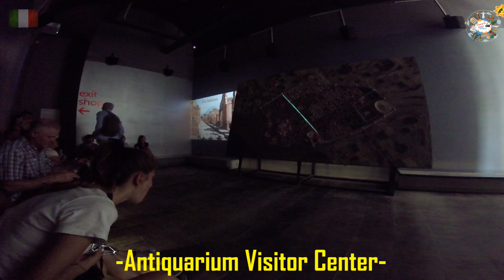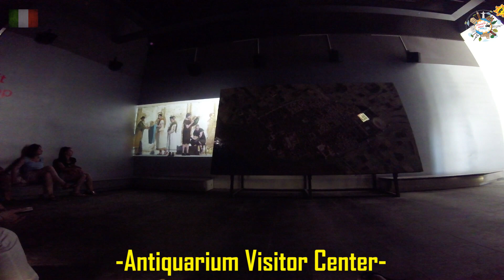POMPEII: The Buried City That Escaped Hell 🇮🇹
Join me as I visit the Ruins of Pompeii, Italy in this travel guide covering this ancient Roman city near modern Naples, in the Campania region of Italy, in the territory of what is now the comune of Pompei. Pompeii was destroyed by volcanic ash and pumice during the eruption of Mount Vesuvius back in AD 79. After thoroughly exploring the Pompeii ruins I head into modern Pompei city to visit too :)

Travel video about destination Pompeii in Italy.

On August 24th 79 A.D. a massive volcanic eruption destroyed the Roman city of Pompeii when millions of tons of lava instantly petrified the bodies of 2000 of its inhabitants. Pompeii is the incarnation of a civilization that was destroyed by this natural disaster. Some of its underground corridors were accidentally discovered in 1594 but serious scientific excavation did not begin until the 18th century. Even today, more than one-third of the city remains concealed beneath volcanic rock. Because of the airtight conditions beneath the lava, Pompeii is the most well-preserved ancient city in the world with perfectly preserved streets and buildings that provide detailed information about the former living conditions, trade, commerce, and art of Roman times. The lively city attempted to compete with Rome and offered its visitors and guests abundant luxury and diverse entertainments and the interiors of the buildings with their magnificent reliefs indicate the wealth and high living standards of Pompeii's elite.

Tracklist:
01. Janji - Heroes Tonight (feat. Johnning)
02. Defqwop - Heart Afire feat. Strix)
03. JJD - Adventure
04.  Electro-Light - Symbolism
05. Alex Skrindo - Jumbo
06. Zaza - Be Together
07. Culture Code - Make Me Move feat. Karra)
08. Warriyo - Mortals (feat. Laura Brehm)
09. NIVIRO - Flares
10. Elektronomia - Limitless
11. K-391 - Earth
12. Different Heaven - Safe And Sound
13. Defqwop - Awakening
14. Syn Cole - Feel Good
15. RetroVision - Puzzle
16. Elektronomia - Energy
17. Jim Yosef & Alex Skrindo - Ruby
18. Jim Yosef - Link
19. Elektronomia - Sky High
20. Razihel - Love U